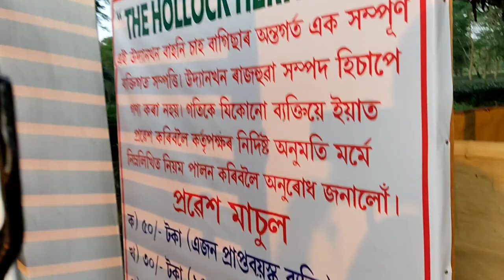Assam mariani bahoni resort. বাহনীৰ চাহ বাগানৰ এখন অতি সুন্দৰ পাৰ্ক ।।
sangita vlog ..new video vlog